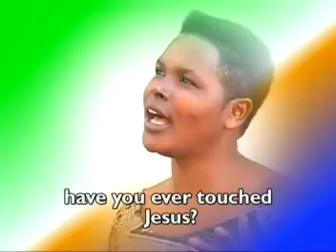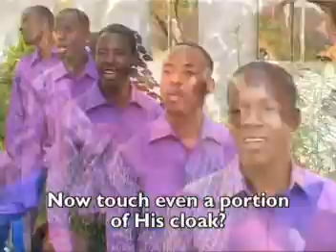Rwamlimi sda Musoma-Mguso wa imani